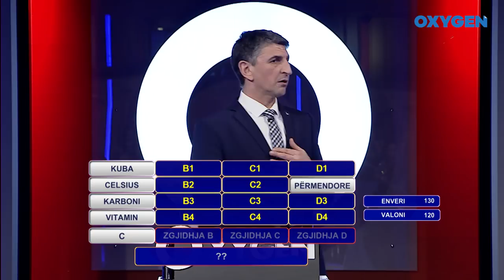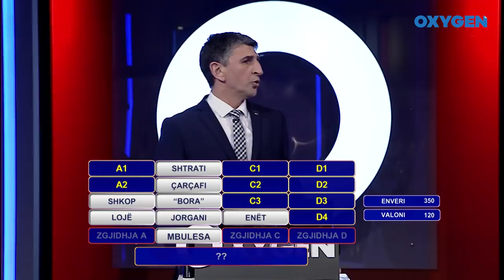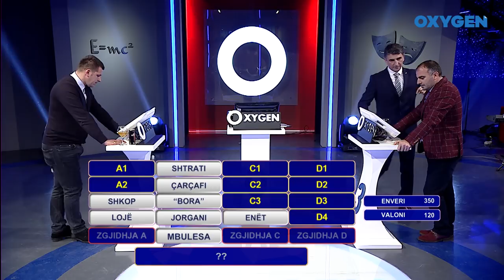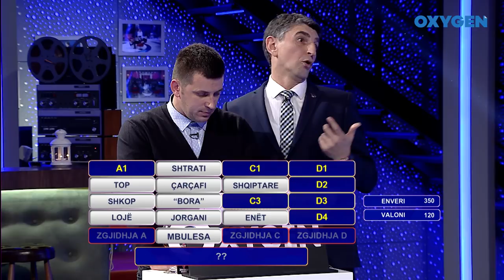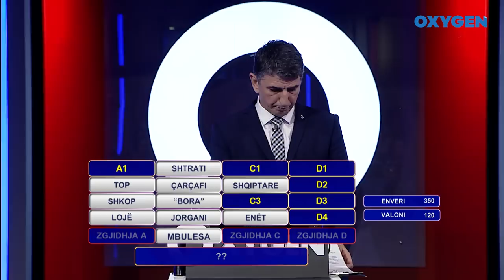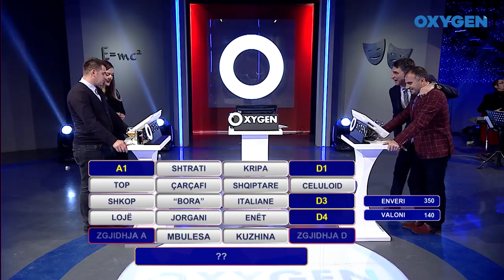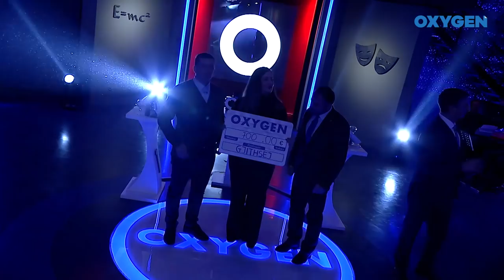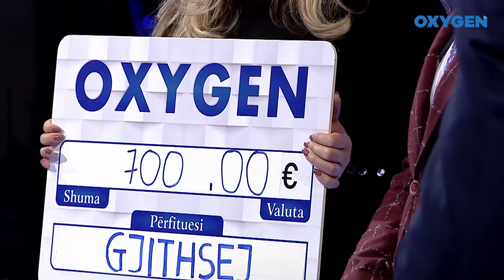Oxygen Pjesa 3 - Kuizi 24.11.2018